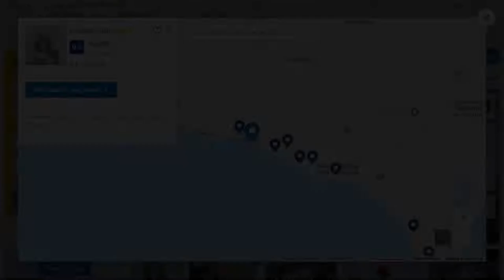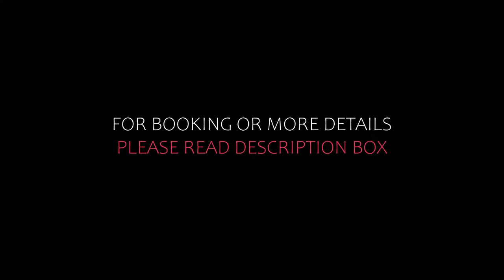Top 5 Recommended Hotels In Paralia Dionysiou | Best Hotels In Paralia Dionysiou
Queries Solved:
1) Top 5 Recommended Hotels In Paralia Dionysiou
2) Top 5 Hotels In Paralia Dionysiou
3) Top Five Hotels In Paralia Dionysiou
4) Top 5 Romantic Hotels In Paralia Dionysiou
5) 5 Best Hotels For Couples In Paralia Dionysiou
6) Hotels In Paralia Dionysiou
7) Best Hotels In Paralia Dionysiou
8) Top 5 Luxury Hotels In Paralia Dionysiou
9) Luxury Hotel In Paralia Dionysiou
10) Luxury Hotels In Paralia Dionysiou
11) Luxury Stay In Paralia Dionysiou
12) Top 5 4 Star Hotel In Paralia Dionysiou
13) Best 4 Star Hotel In Paralia Dionysiou
14) 4 Star Hotel In Paralia Dionysiou

Track Title: Blank Slate
Artist: VYEN